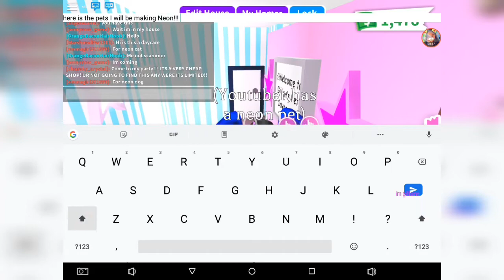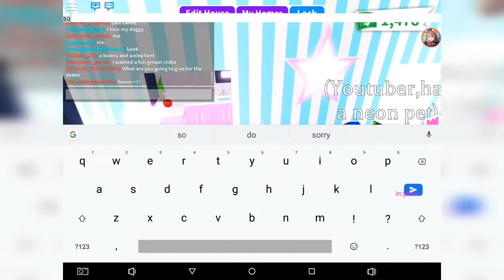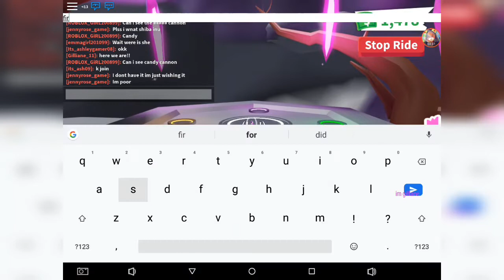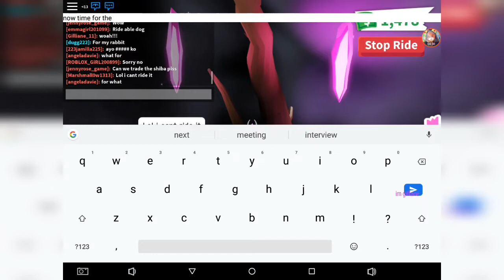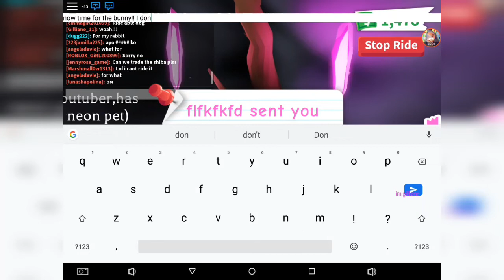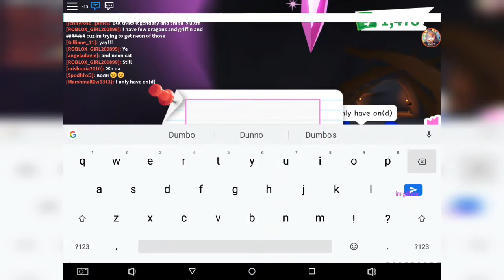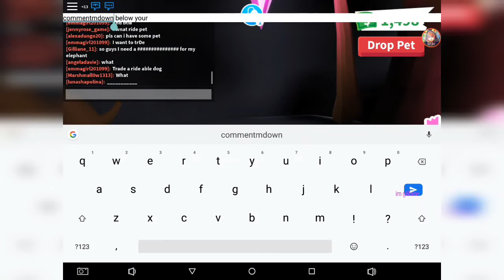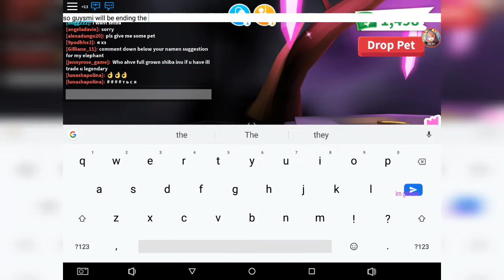Making Neon My Two Favorite Pets In Adopt Me! (Roblox)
Hai to the people who are reading this💜 Hi my name is Gilliane💜 and I love to record some videos for my YouTube channel!💜 subscribe to my channel to be able to win some giveaways!💜

💜Some questions you guys ask💜

-Yes we can!💜 just comment some of my latest videos for the video were going to make💜

🌸CAN YOU FRIEND ME IN ROBLOX?!🌸
-I wish I could friend you guys all but there is a friend limit. But I friended some of you guys for being in one of my videos💜

🌸WHAT IS YOUR USERNAME IN ROBLOX?!🌸
-My username is Gilliane_11
Remember that is my only account!💜

-I talked in one of my videos, but I mostly dont talk in my other videos because English is not my first language and I dont know English that good.💜

That's all and I hope I answer some of your questions!💜
My outro:k

     Music
-Yugen by Jef Pollen